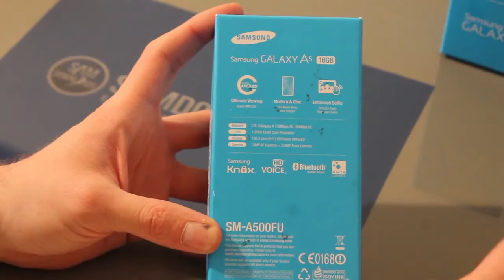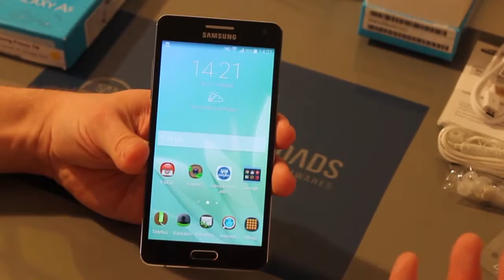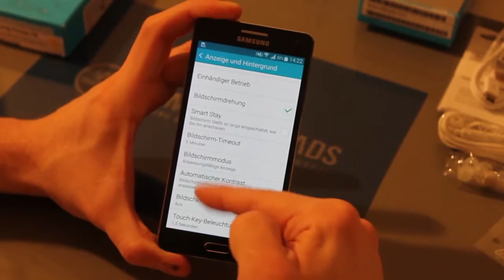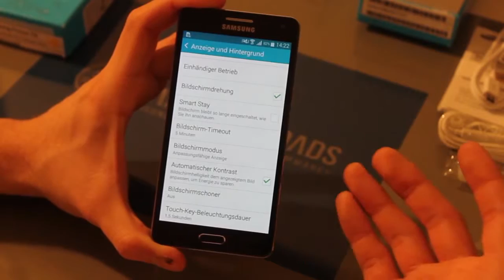Review: Samsung Galaxy A3 and A5